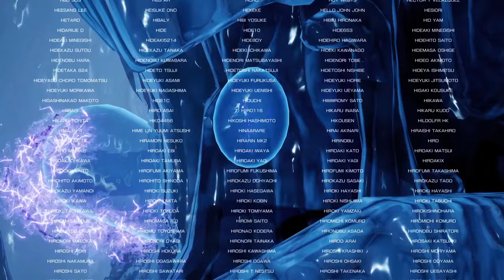R-TYPE FINAL 2 'ASANOGAWA' ★★★